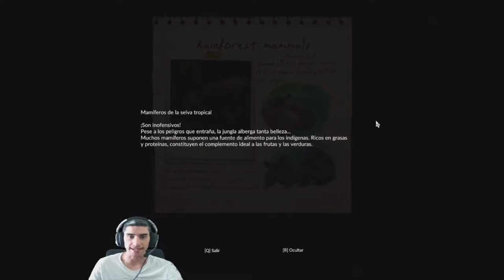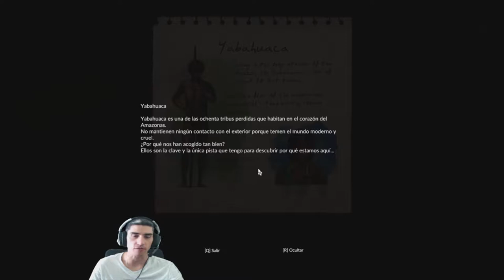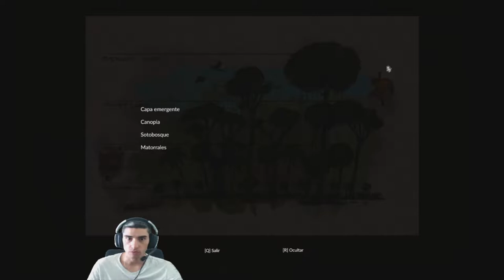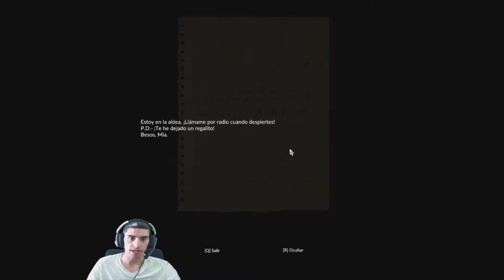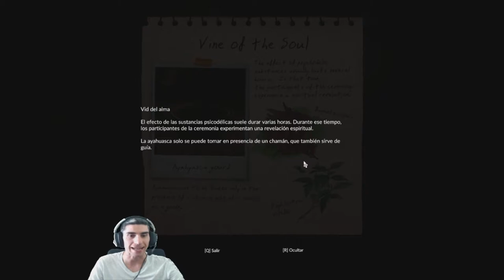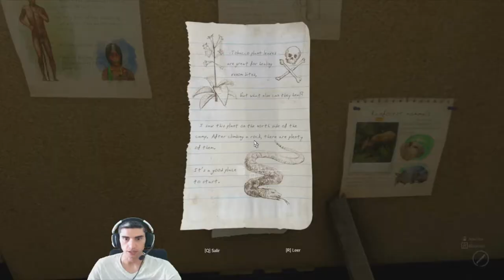NUEVA HISTORIA COMPLETA /// GREEN HELL en Español #1